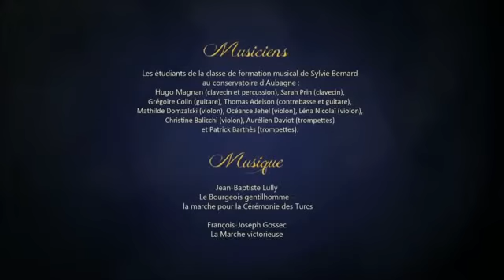Animation Movies A la Française Funny 3D Animated Movie HD